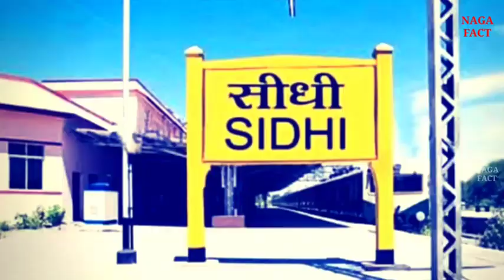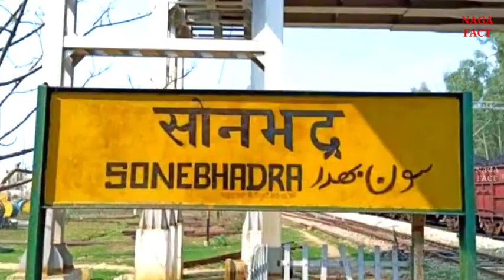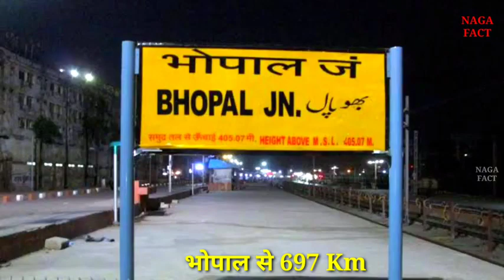सिंगरौली मध्यप्रदेश का सबसे अलग जिला // Intresting Facts About Singrauli in Hindi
Friends, in this video, interesting amazing facts about Singrauli district located in the the state of Madhya Pradesh, India, a well as information about history and beautiful tourist palace have been given. Like Rihand dam or govind ballabh pant Sagar, Maa jwalamukhi temple shaktinagar, Sanjay national park Singrauli, Hanuman temple jhingurda,chilka lake park shaktinagar, vindhya nagar lake park,Mada Caves Singrauli ets, Singrauli district is also called the energy capital of Madhya pradesh. And it's headquarters is in vaidhan.